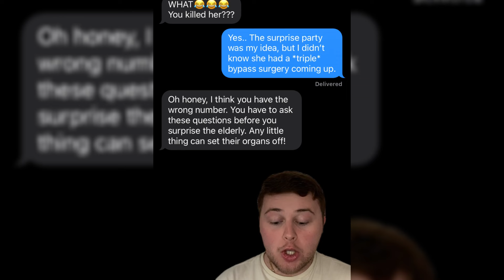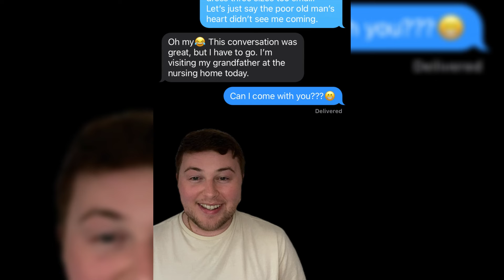Texting Random Numbers!📱😂: ACCIDENTAL SERIAL KILLER!!!🔪😱